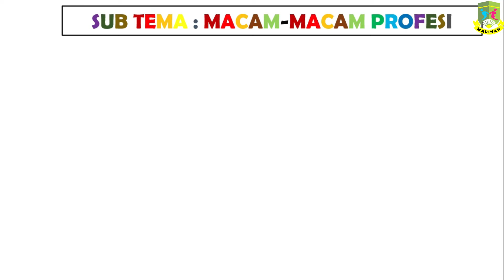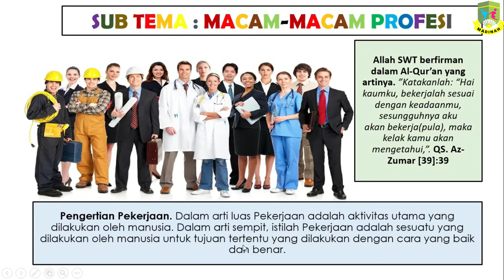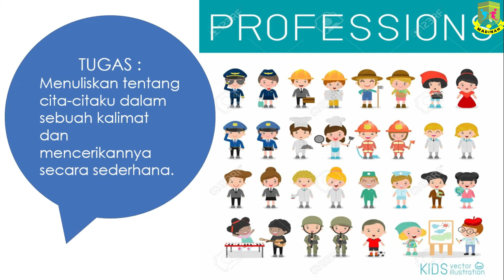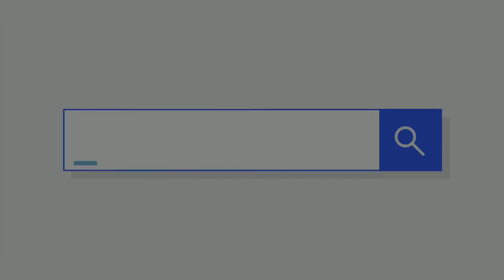MACAM-MACAM PROFESI BY MRS.RAHMA#TKKID'SSCHOOLMADINAH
video ini berisi tentang materi pembelajaran pembelajaran .
5 macam macam profesi
5 macam macam pekerjaan